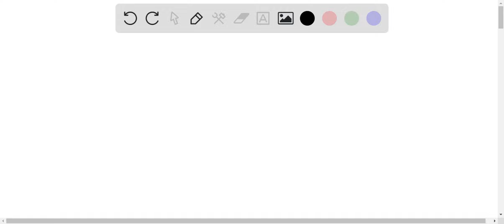please assist with the below